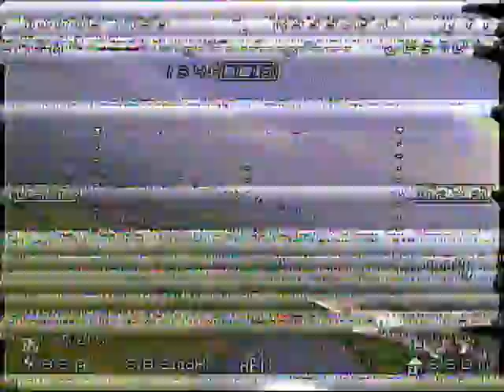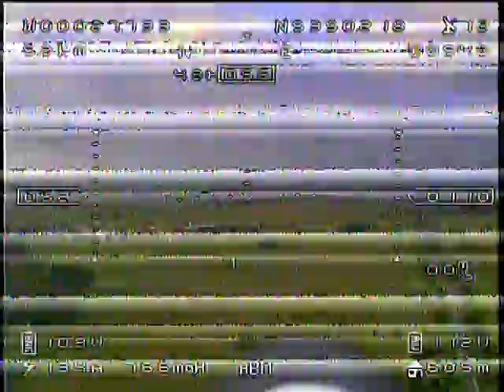FPV Flight Beverley Westwood Evening 11th July 2012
FPV Flying around Beverley Westwood. Quite a lot of video signal loss. Reception improved once I stood up. That extra 1m in height seems to have made a great improvement.